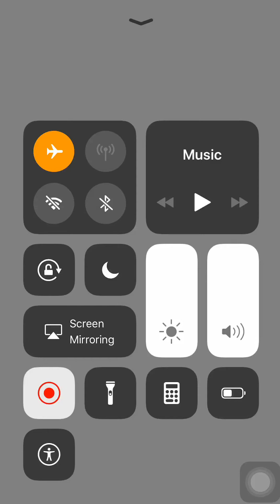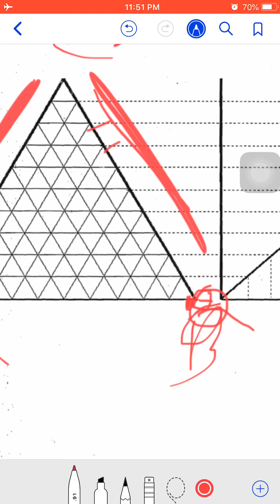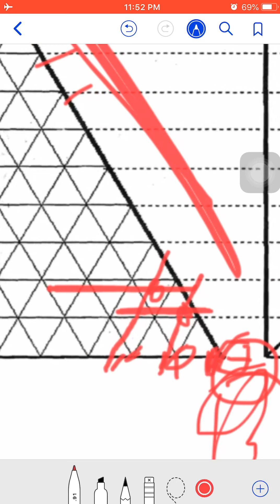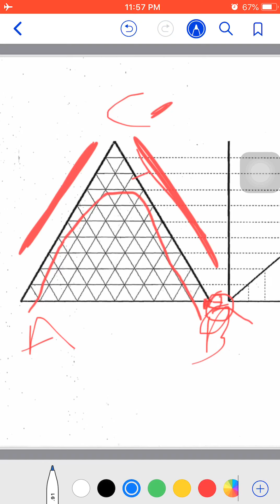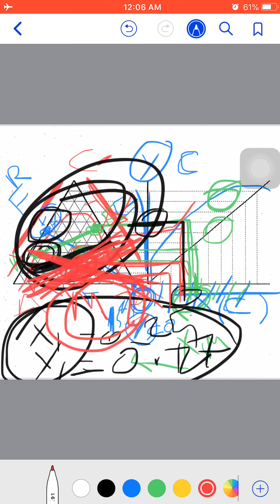Co - Current Miscible- رسم الحالة الثالثة